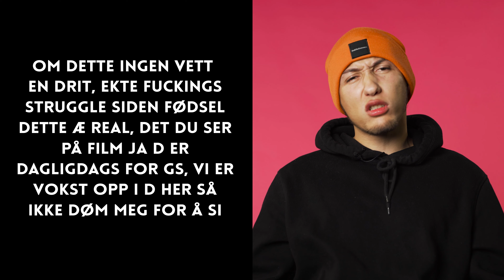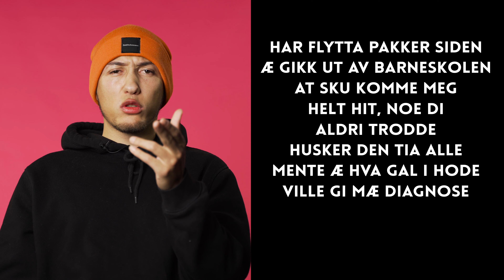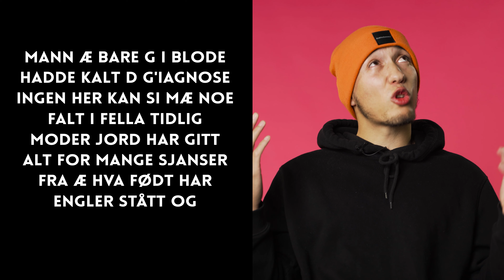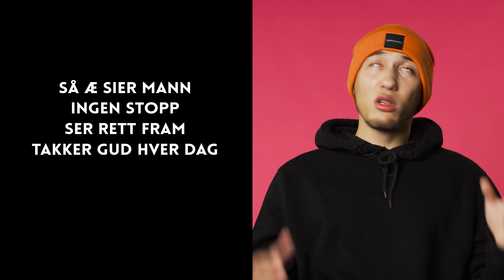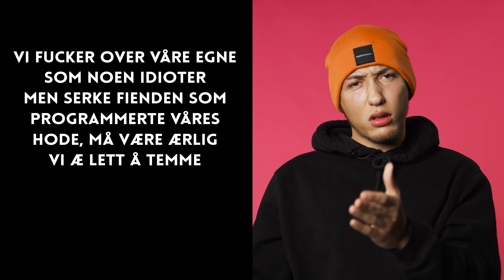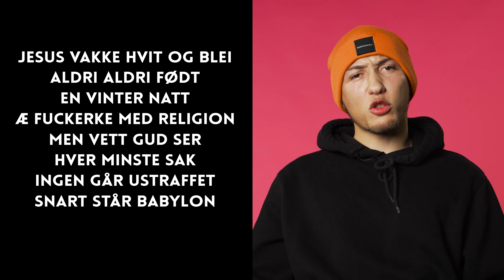Belizio "FCKTUP" | Forklarer Teksten | YLTV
Belizio er endelig ute med ny musikk, og vi har lagt vår elsk på låta "FCKTUP". Derfor fikk vi Kristiansand-rapperen til å stoppe innom studio for å forklare teksten til den Gardian-produserte singelen. Hva tenker dere?